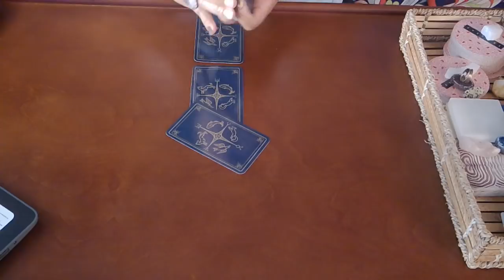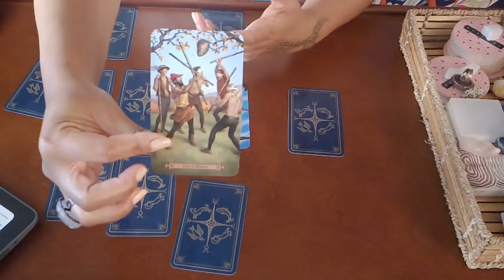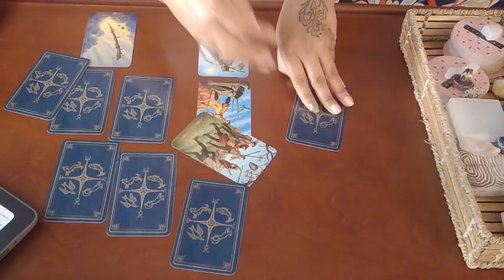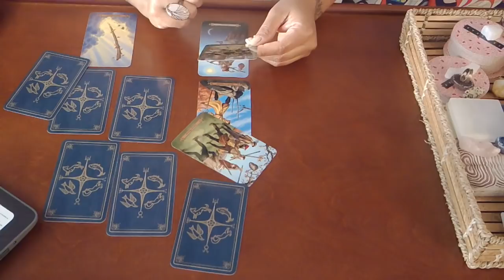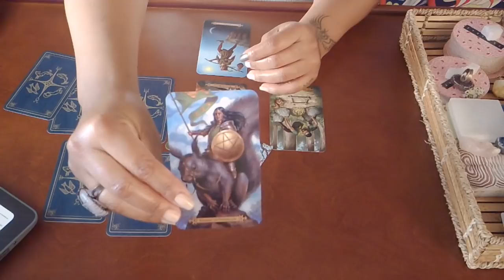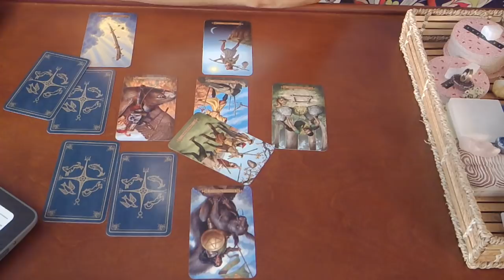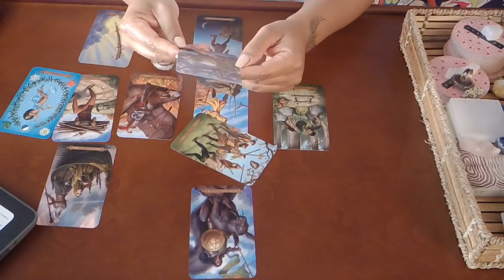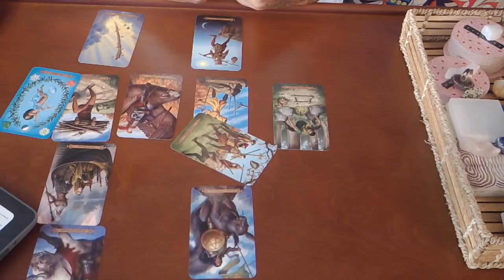CANCER SOULMATE MONTHLY~THEY'RE HOLDING ON TO THE THOUGHT OF YOU~APRIL 2019